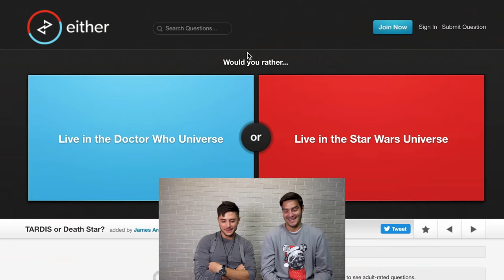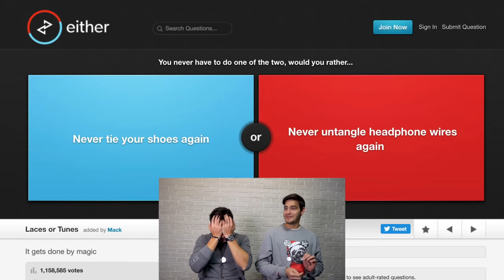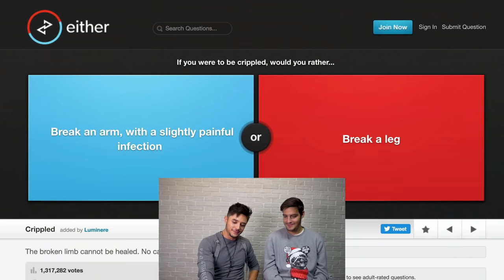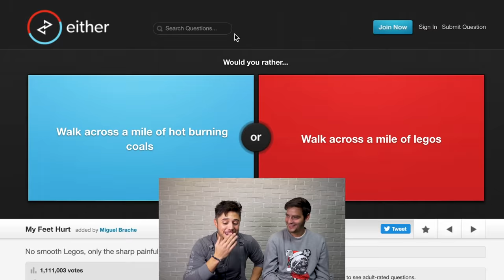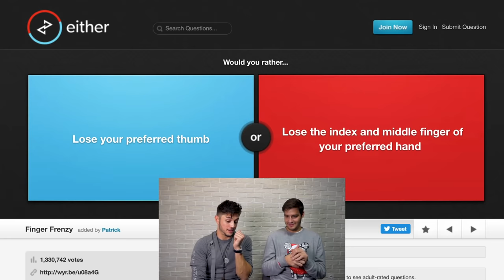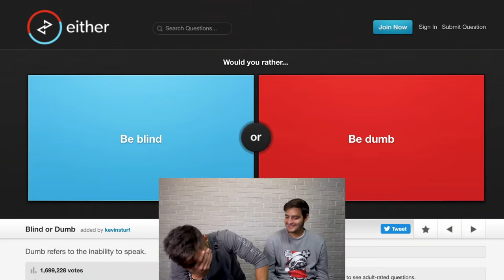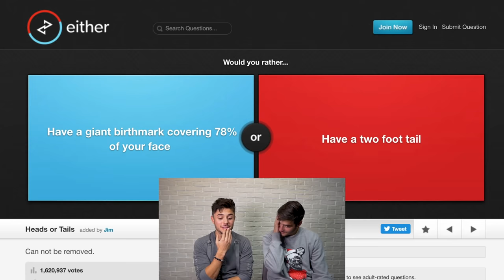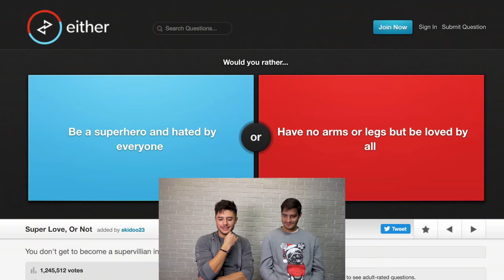"КАКВО БИ НАПРАВИЛ ПЪРВО?" С ИЦАКА!